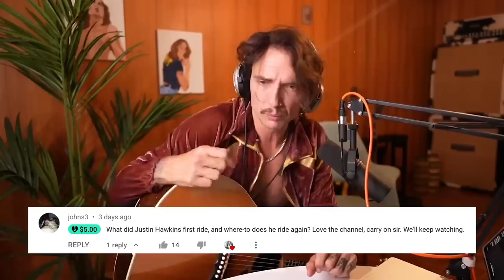Explaining The Chester Bennington Rumour.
The most popular or "liked" comment from this week was one asking about a rumour they'd heard about myself and Chester Bennington. Allow me to explain what I know about that situation. Apart from that, thank you to all of you who asked a questions, to the very generous SuperThanks folk and I will eventually get a guitar stand for beside my table. It'll likely be in September when festival season is over and I'm not traveling so much and back writing music. Keep the comments coming!

- Group Zoom Calls / Live Stream Podcast
- Private Lessons

The Darkness are going on in Australia & New Zealand this October 2022 you can get tickets

We are also doing a co-headline UK Arena Tour with Black Stone Cherry in January 2023 you can tickets for that here too